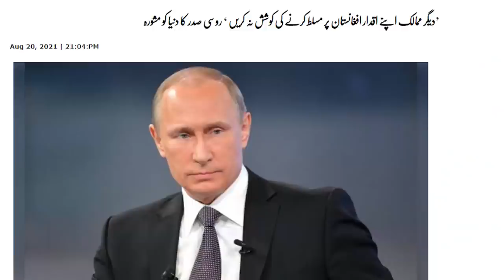Breaking News!!! Russian Planes Reach Kabul Airport To Help As Putin Recognize The Afghan Talibnas